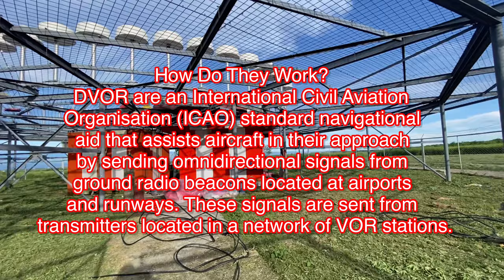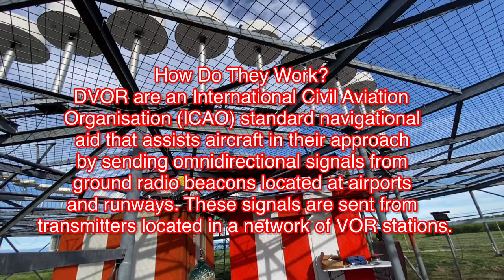Upgrading of Navigational Aids - DVOR Carrier Antenna Installation